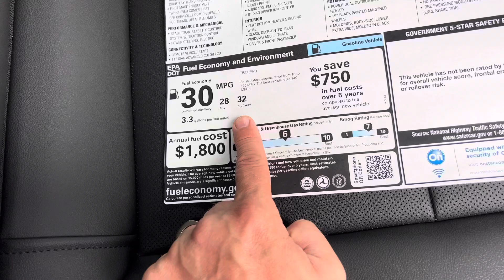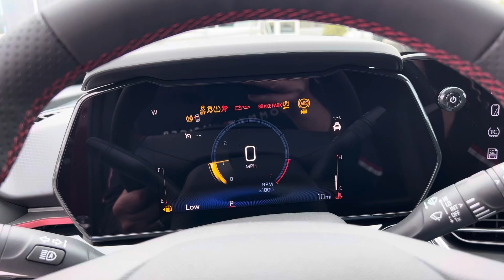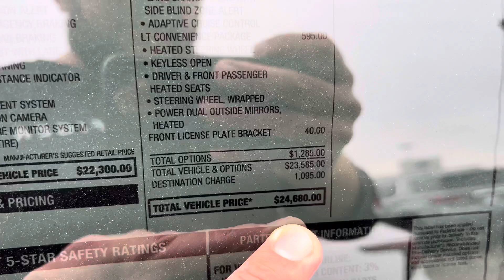Рестайл 2023 Chevrolet Trax цена от 24к$